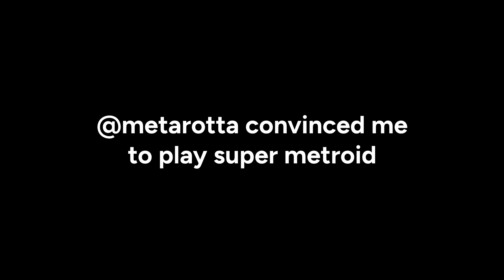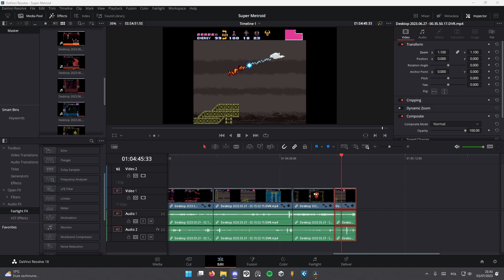worst super metroid video (feat. discord soundboard)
quirky collection of clips from a super metroid playthrough

the other guy: @metarotta